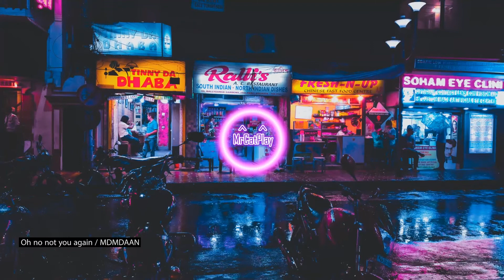🦈​NoCopyright🦈​ Techno Music //Oh no not you again / MDMDAAN// Stream Music Free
Credits:

Oh no not you again / MDMDAAN
some people just have the weird talent to show up in your life.
while you are just recovering from the last time you've met, and you are like: You? No!

Oh no not you again de MDMDAAN está publicada bajo una  licencia Creative Commons.

Photography: Yuting Gao